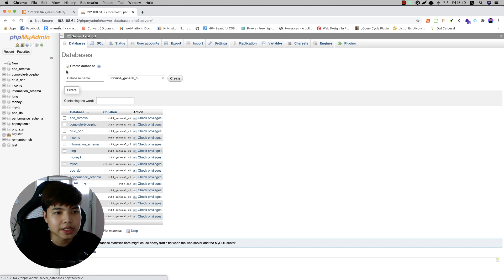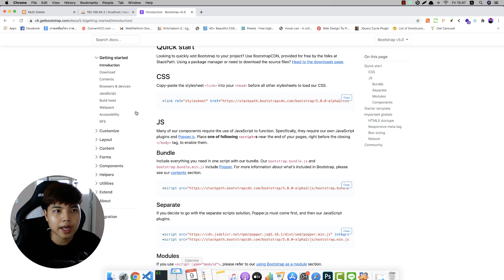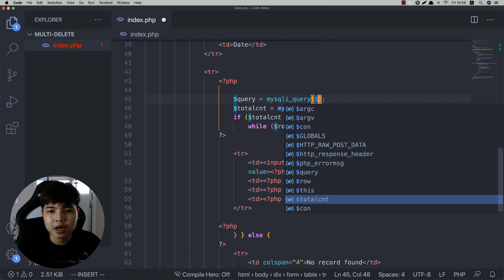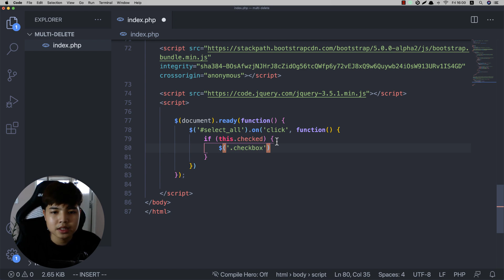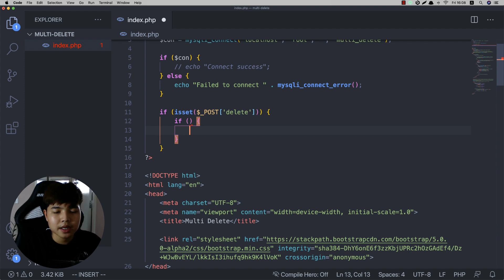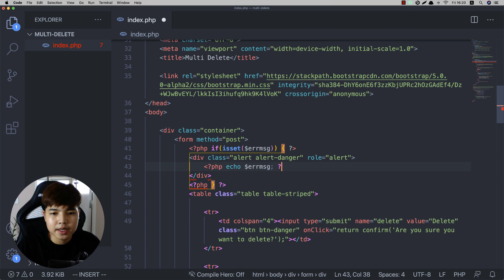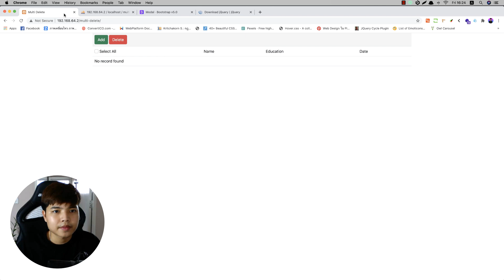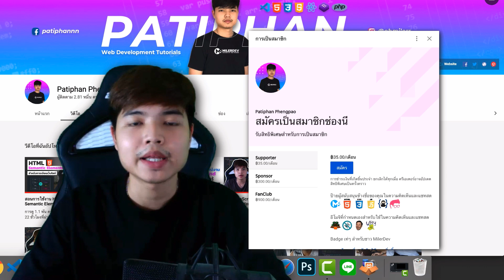สอน PHP + jQuery ลบข้อมูลหลายๆ ตัวด้วย Checkbox 👨‍💻 (Delete multiple records)